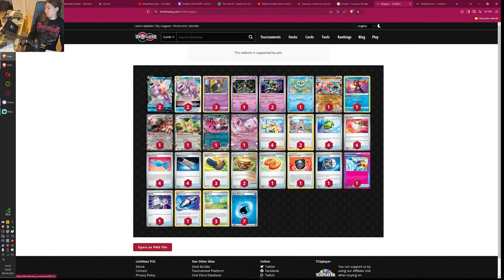Palkia z duchami lepsza?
dziś rozpoczynając halloween special będzie palkia z duchami